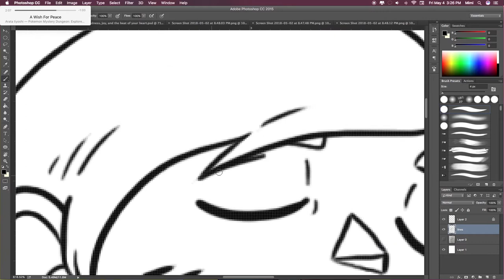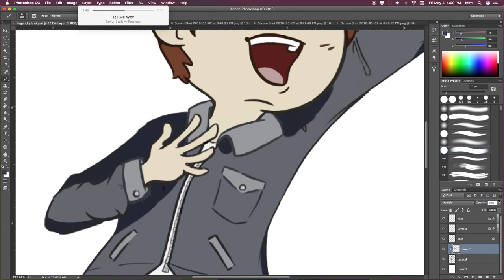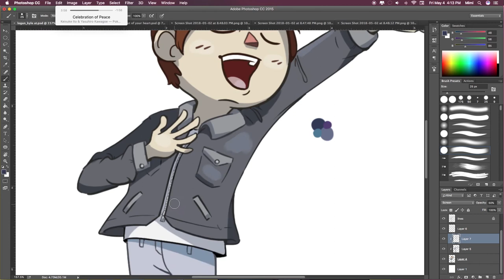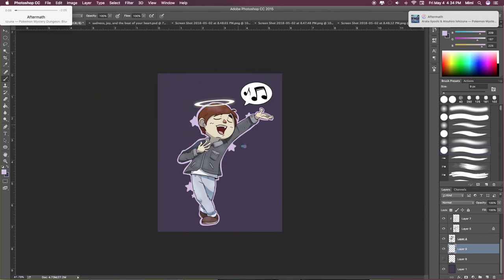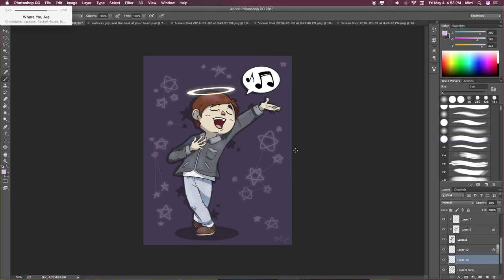stardom • speedpaint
ayyy here's a speedpaint for a pal on the animal crossing amino! enjoy !

songs:
tonari no totoro - all that jazz (thanks kite for sharing this song w me)
hau'oli city (night) - pokemon sun and moon ost